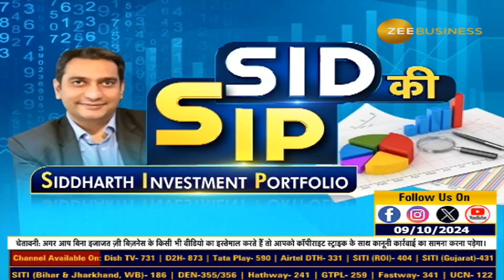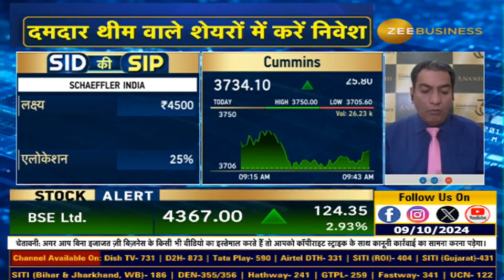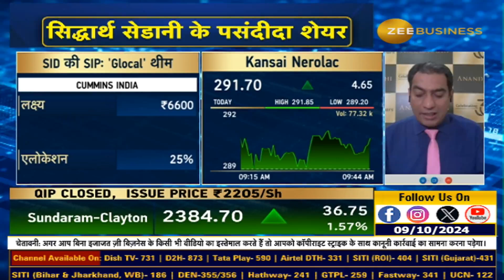SID की SIP : सिद्धार्थ सेडानी ने क्यों चुनी ''Glocal'' थीम?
दमदार थीम वाले शेयरों में निवेश कैसे करें?

कौन से शेयर हैं आज के थीम में?

"सिद्धार्थ सेडानी के पसंदीदा शेयर – आपके निवेश के लिए जरूरी!"